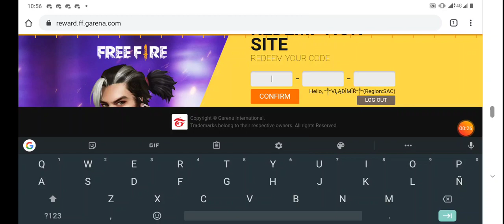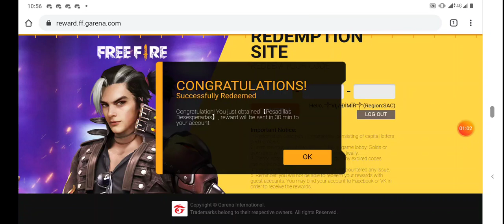NUEVO CODIGO SOLO POR HOY ( PEM3/7PSM/4IYC ) 8 DE ABRIL 2020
PEM37PSM4IYC

*NUEVO CODIGO*
*DEJA TU LIKE PARA MÁS SUERTE*
Nuevo Codigos.

Canjear en la Página